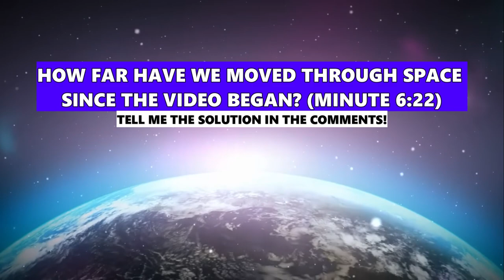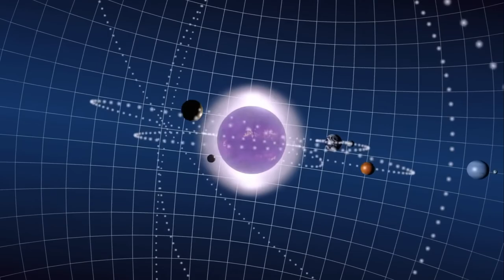Our solar system moves completely differently than you think!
Our solar system moves completely differently than you think! It orbits the center of our Milky Way during the galactic year. But other factors such as the Andromeda Galaxy, the Local Group and other galaxy clusters also influence the movement of our solar system.